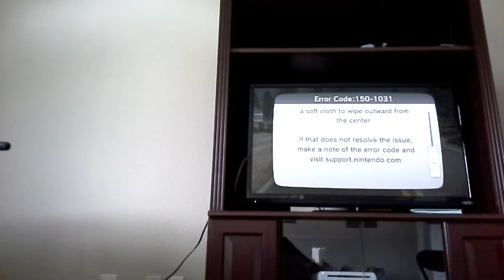Lego city undercover part 3 geting are grapple gun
Agood lego game